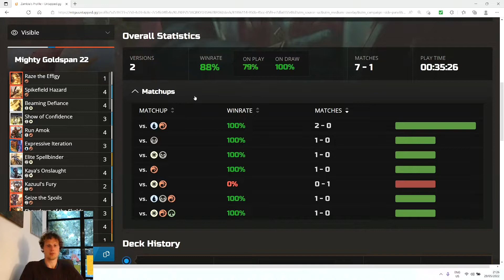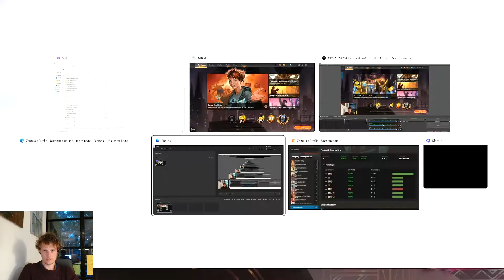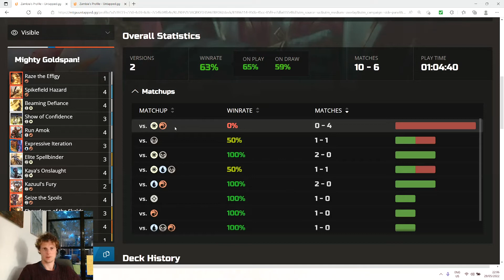🔵⚪🔴 JESKAI BUFF THAT GOLDSPAN | Ranked | MTG Arena Standard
Turn 4 big Goldspan kill. Allthough Unleash Fury has left Standard, the meta is ready for a surprise 20/20 Goldspan with trample and or double strike. Amazingly fun to play. Please comment on deck suggestions to make this even better (and possibly even beat Boros Aggro...)

MTG Arena
Magic: The Gathering
Zambia